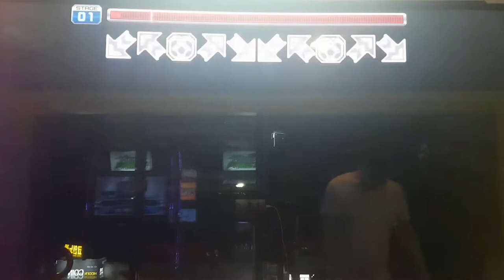트위스트 오브 페이트 D20 AV 620 연구 영상 Twist of Fate | Pump It Up Prime 2 Patch 2.00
2018년 1월 기준으로 지테 님의 브레이크 온 한계는 싱글이 20, 더블이 18이라는 점을 감안하고 그냥 스텝 참고용으로 찍은 점을 양해 바라요.